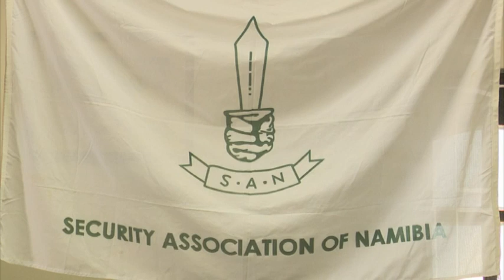Deputy Minister of Labour concerned over challenges faced by security officers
The Deputy Minister of Labour, Industrial Relations and Employment Creation has noted with great concern the challenges faced by some security officers by their employers.

Hafeni Ndemula made the statement during the 28th annual general meeting of the Security Association of Namibia.